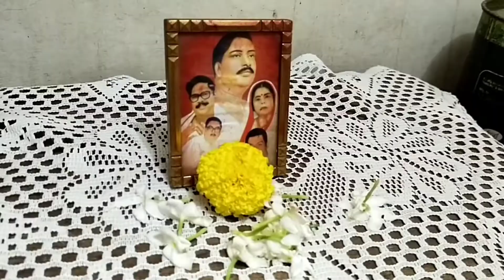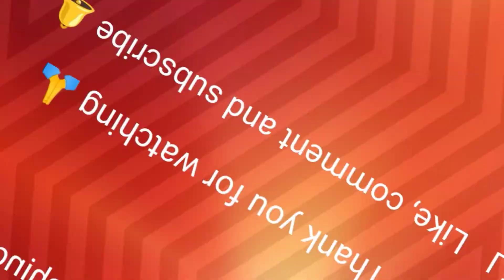আমার বাড়ি গোপালের জন্মাষ্টমী পুজো🙏🙏🙏🙏🙏🙏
Puja n Tori vlogs janmashtami puja at home.vlogs
family friendly
daily vlogs
daily vlog
morning routine
lifestyle
recipe
day in the life